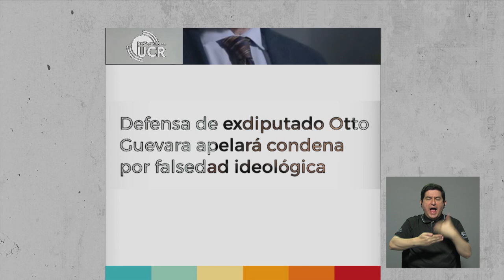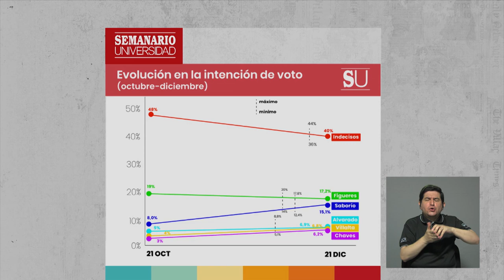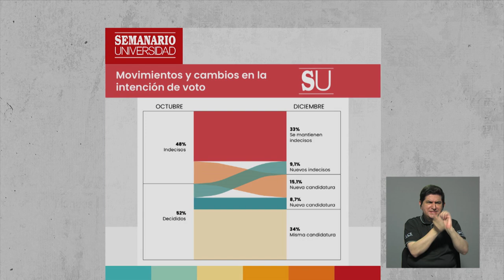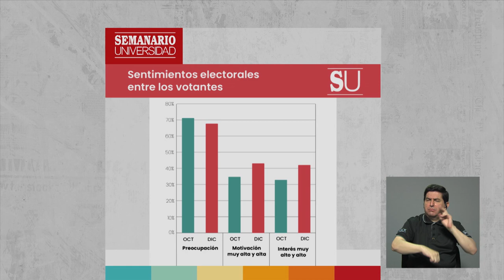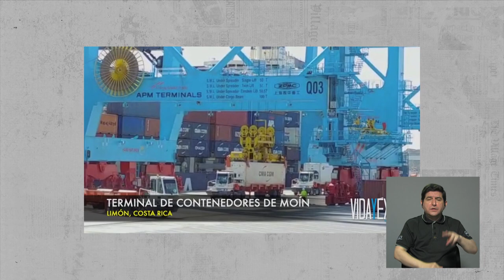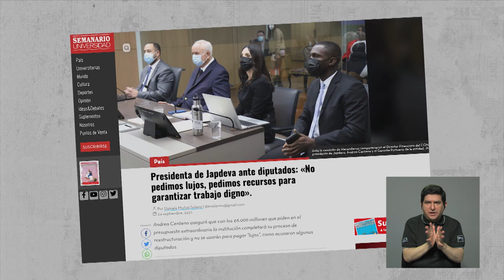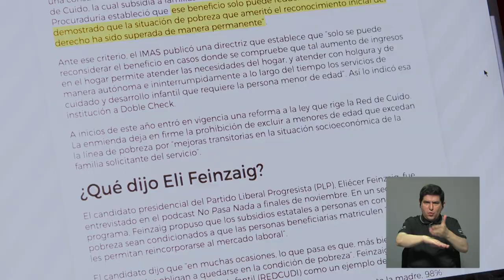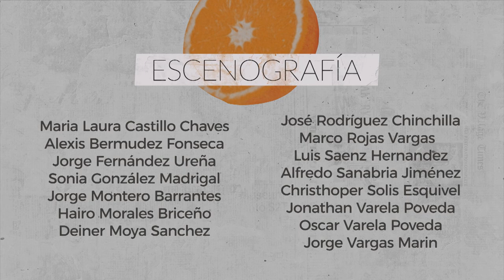Costa Rica en juego: Empresariado y cargas sociales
En esta entrega de Costa Rica en juego conversaremos sobre empresariado y cargas sociales con Jhon Vega, candidato a presidente por el Partido de los Trabajadores de Costa Rica.